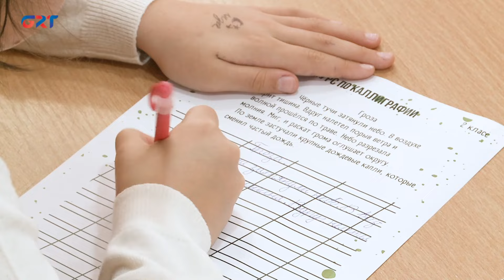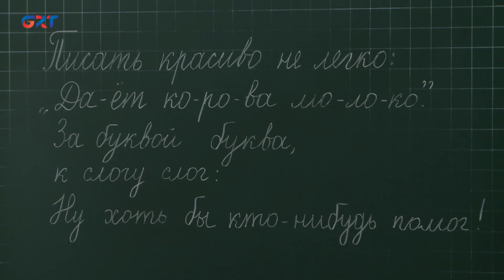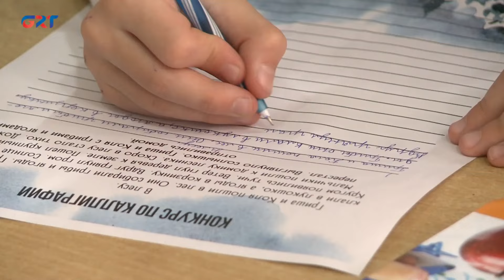«Писать красиво — модно»: в лицее им. Г. Гайдаржи организовали челлендж ко Дню ручного письма